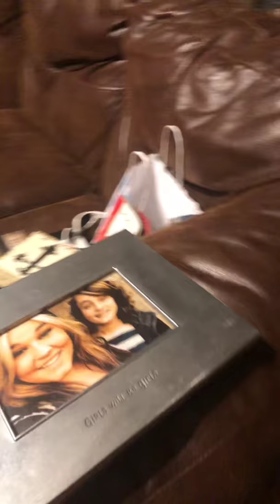My grandmas house